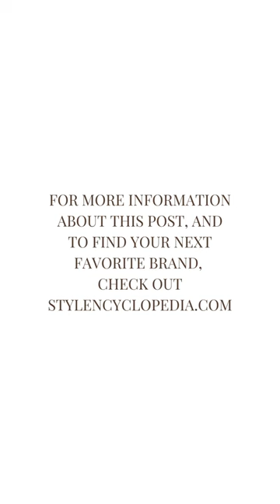Womens High Priced Swim Brands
Dive into luxury with our latest video exploring women's high-priced swimwear brands! From exquisite designs to premium fabrics, discover the ultimate in beachside glamour. Get ready to elevate your poolside style game! 💫👙